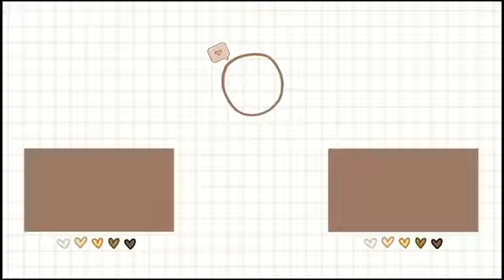CHEF PIGSTER BEBE DE GARTEN OF BANBAN RUTINA DE MAÑANA EN PKXD |SOY FIFI✨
EN EL VIDEO DEL DIA DE HOY ESTAREMOS VIENDO LA RUTINA DE MAÑANA DEL CHEF PIGSTER DE GARTEN OF BANBAN PERO EN SU ERISON BEBE